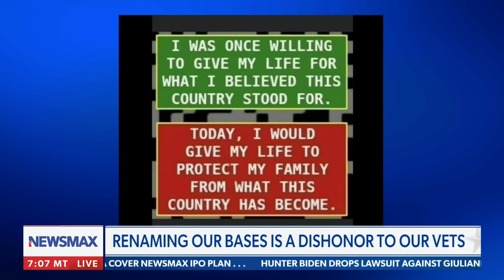Greg Kelly: Joe, you 'screwed' up with the Pope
On Friday's episode of "Greg Kelly Reports" Greg explained how President Joe Biden screwed up on his trip to Europe, ripped President Biden apart for his meeting with the Pope, discussed the renaming of military bases which dishonor our veterans, revealed new details about Hunter Biden and the mother of his child Lunden Roberts, and more on NEWSMAX.